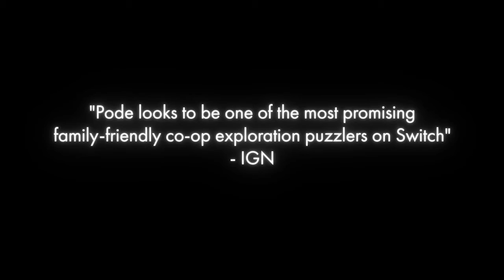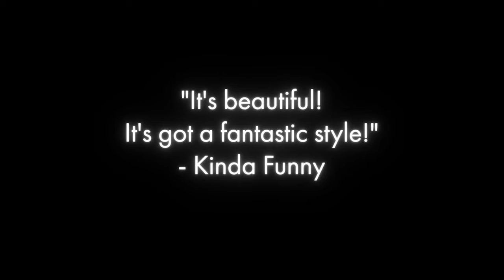Pode | Trailer (Nintendo Switch)